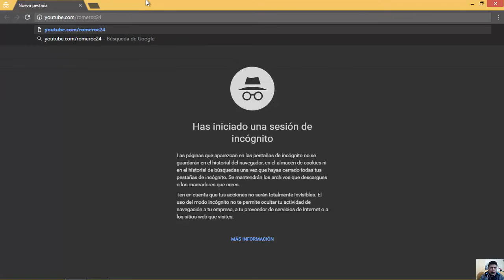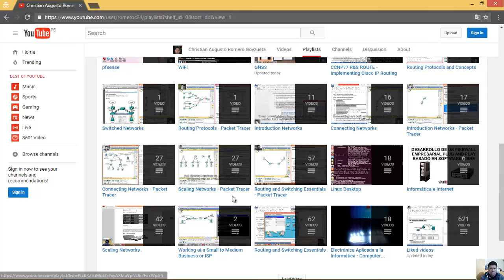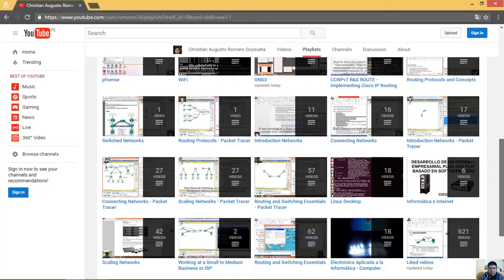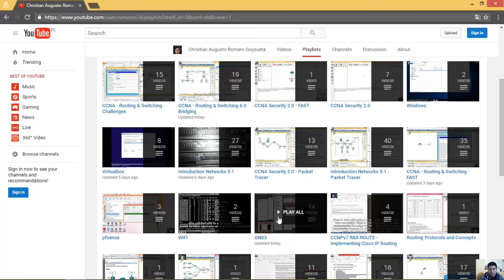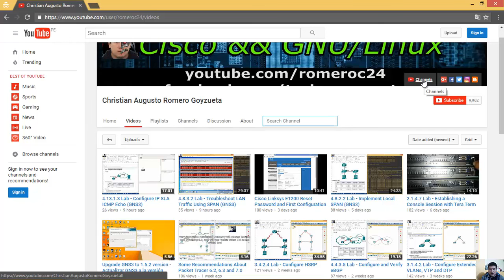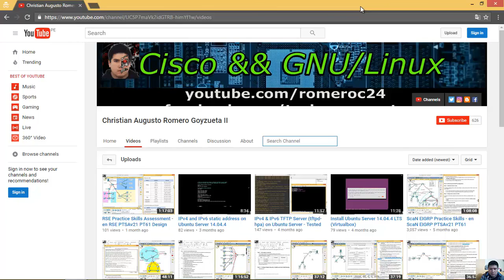How to Explore This Channel - Cómo Explorar Este Canal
Cisco && GNU/Linux
CCNA Routing and Switching Labs
CCNA Routing and Switching Packet Tracer
CCNA Security
CCNP
GNS3
Linux Servers
Linux Desktop
Linux Ubuntu Server
Linux CentOS